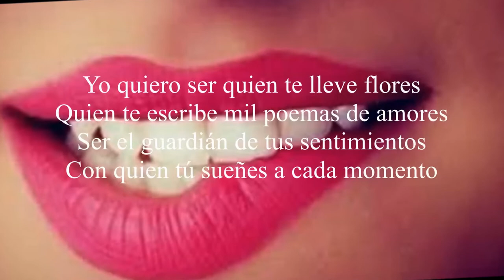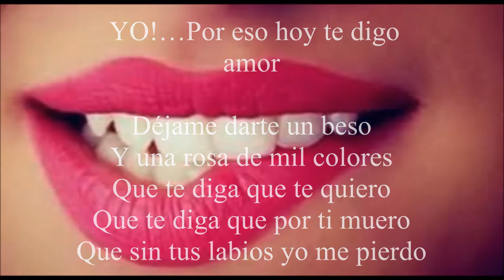NEW SONG, DE LETRA Y MÚSICA NUEVA PARA CANTANTES Y ARTISTAS - DÉJAME DARTE UN BESO - TEMA 7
ESCUCHA LO NUEVO, LO MEJOR DE LETRAS Y MÚSICA NUEVA PARA TI
LISTEN TO THE NEW, THE BEST OF LETTERS AND NEW MUSIC FOR YOU

ESPAÑOL
Hola amigo, eres cantante, artista, manager, productor musical?
LETRA Y MÚSICA NUEVA PARA CANTANTES, ARTISTAS Y
PRODUCTORES MUSICALES DEL MUNDO.

INGLES
Hello friend, are you a singer, artist, manager, music producer?
NEW LYRICS AND MUSIC FOR SINGERS, ARTISTS AND
MUSICAL PRODUCERS OF THE WORLD.

ESPAÑOL
Aquí podrás encontrar lo más nuevo y las mejores letras y canciones,
Para cantantes, artistas y productores musicales DEL MUNDIO.
Los temas que necesitas Para armar el playlist de tu nueva producción musical;
Letras y música nueva
Hoy te dejamos este nuevo tema,

INGLES
Here you can find the newest and the best lyrics and songs,
For singers, artists and music producers IN THE WORLD.
The songs you need To put together the playlist of your new music production;
Lyrics and new music
Today we leave you this new song,

CANCIÓN 7
"DÉJAME DARTE UN BESO"
AUTOR Y COMPOSITOR
JOSE LUIS ORDINOLA ZEVALLOS
JOSELUIS JORDI

Yo quiero ser quien te lleve flores
Quien te escribe mil poemas de amores
Ser el guardián de tus sentimientos
Con quien tú sueñes a cada momento

YO!…Por eso hoy te digo amor
Y una rosa de mil colores
Que te diga que te quiero
Que te diga que por ti muero
Que sin tus labios yo me pierdo

Y un arco iris de mis canciones
Pintado siempre de mil te quieros
Que te digan que soy sincero
Que sin tus labios yo me muero

Si te gusto nuestra nueva canción y
Deseas obtener la letra y melodía completa,

Comunícate conmigo al:
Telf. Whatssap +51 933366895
o escríbenos a nuestro correo

Pág. Facebook

SIGAMOS CREANDO Y CANTANDO NUEVAS CANCIONES,
SIGAMOS CONTANDO NUEVAS HISTORIAS!!!

SONG 7
"LET ME GIVE YOU A KISS"
AUTHOR AND COMPOSER
JOSELUIS JORDI

I want to be the one to bring you flowers
Who writes you a thousand love poems
Be the guardian of your feelings
Who do you dream with every moment

I!… That is why today I say love to you
And a rose of a thousand colors
That I tell you that I love you
That I tell you that for you I die
That without your lips I lose myself

And a rainbow of my songs
Always painted a thousand you love
That they tell you that I am sincere
That without your lips I die

If you liked our new song and
You want to get the full lyrics and melody,

or write to our email

LET'S KEEP CREATING AND SINGING NEW SONGS,
LET'S KEEP TELLING NEW STORIES!!!